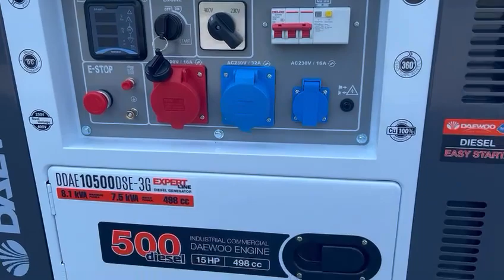Daewo Diesel aggregraat | Heftrucks, landbouwmateriaal en gereedschappen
Wij zijn Onlineveilingmeester.nl en gevestigd in Groningen en Heerenveen. Heb jij iets om te veilen? Meld je aan op ons veilingplatform! Ook kun je op ons veilingplatform zoeken naar unieke en bruikbare kavels die jij nodig hebt. Klik dus snel door naar Onlineveilingmeester.nl.